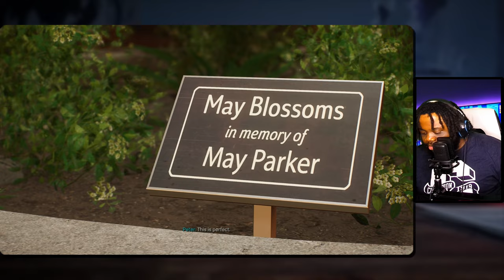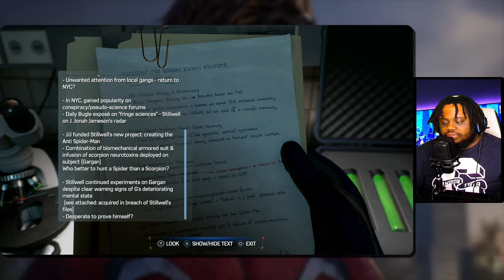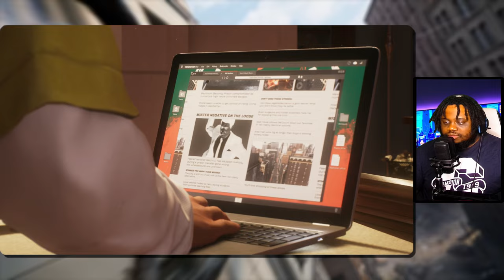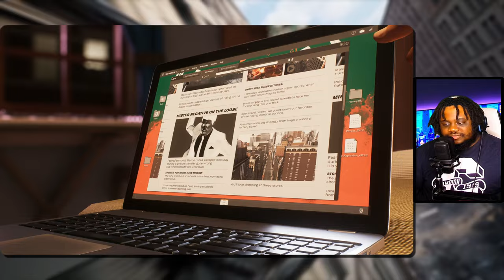SCORPION FALLS! Marvel's Spider-Man 2 - Let's Play Part 4 | Dairu Plays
This is my SCORPION FALLS! Marvel's Spider-Man 2 - Let's Play Part 4 | Dairu Plays video. Marvel's Spider-Man 2 is FINALLY Out, and we are here to do a walkthrough of the game here on the channel!

🔥FOLLOW ME🔥